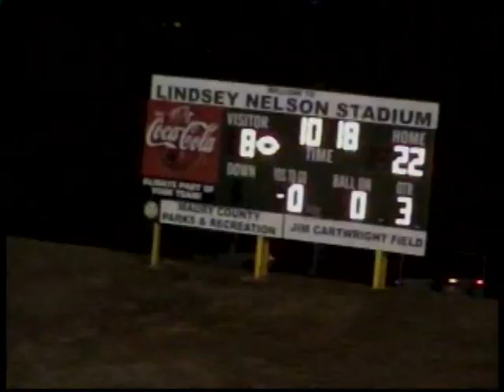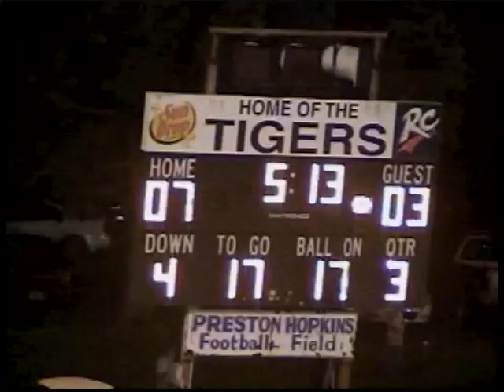2007 Columbia Central Lions Highlights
Highlights of the 2007 Columbia Central Lions Football Team